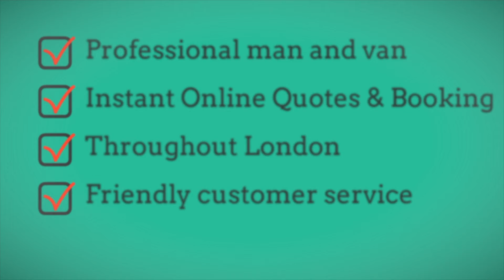The Man with a van London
Get Help for Moving House and Office by call The Man Van cheapest man and van in London.